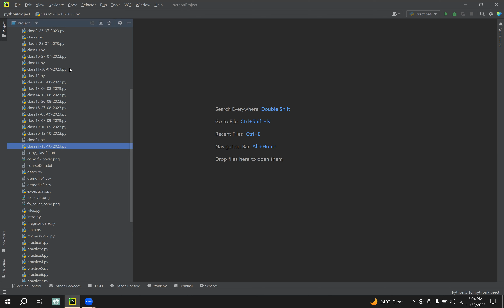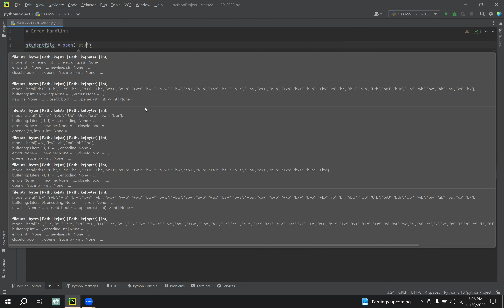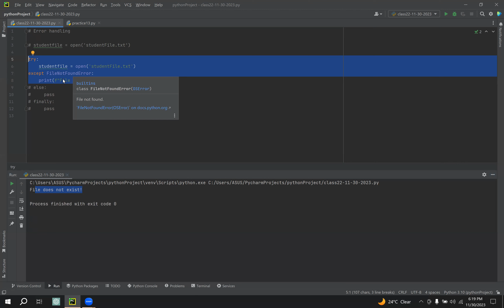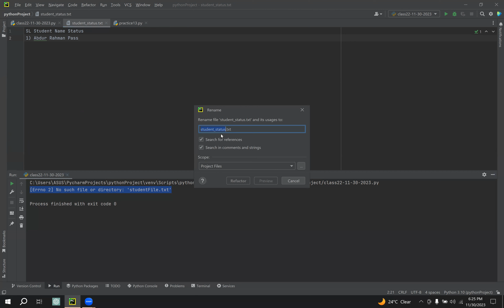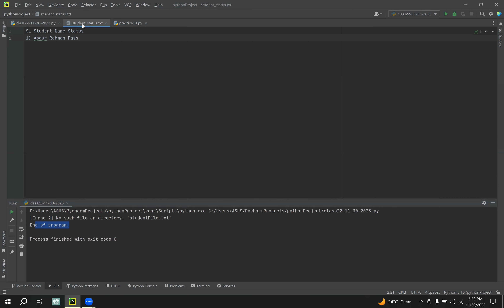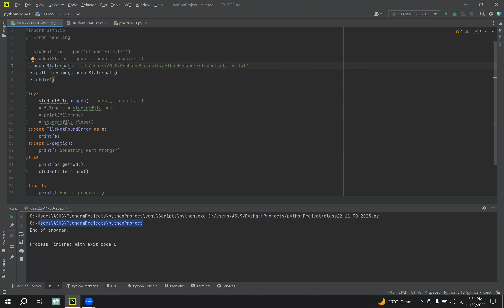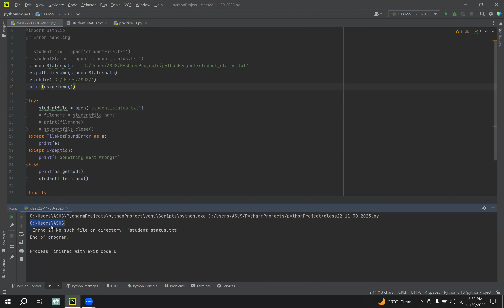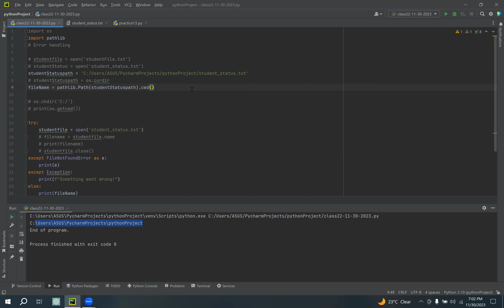Python - Error handling using Try Except | os and pathlib library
Error handling using Try Except || os and pathlib library